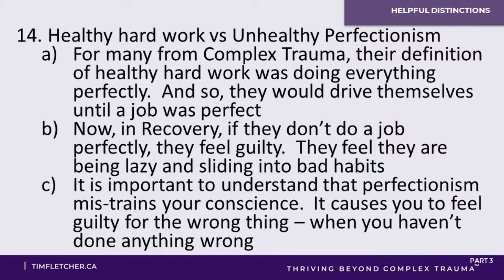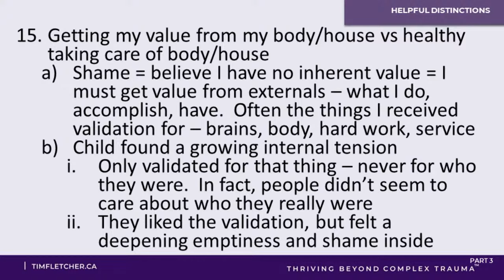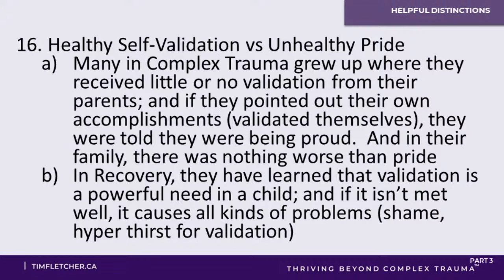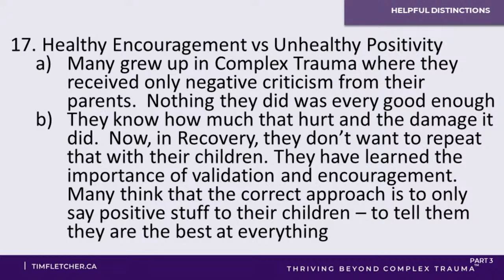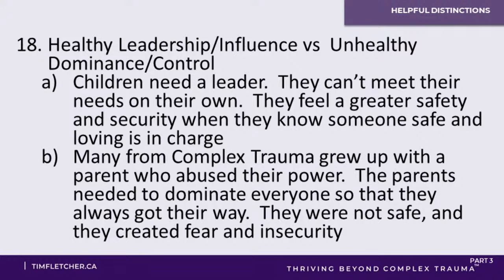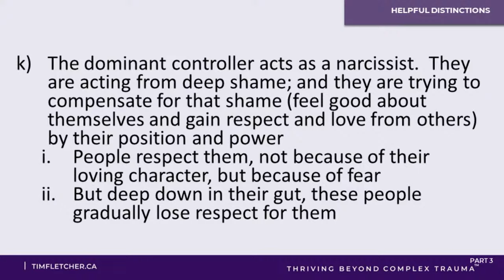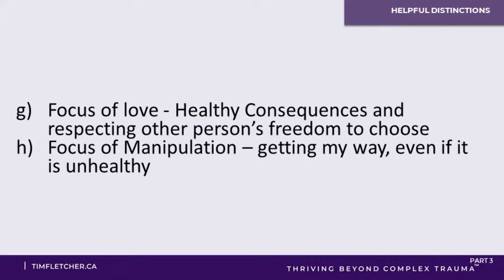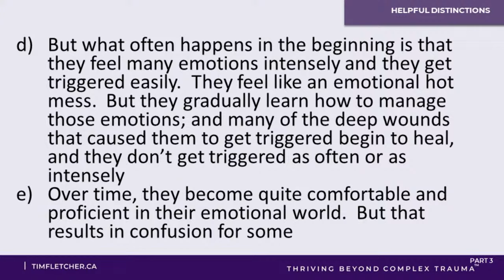Re-Parenting - Part 82 - Helpful Distinctions - Part 3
Tim gives some more helpful distinctions to help in the Recovery journey.